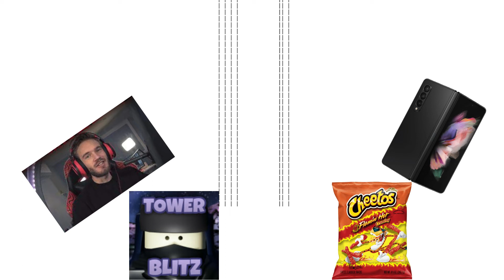Below the horse meme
There is a website which I took a screenshot of, and it is called endless.horse